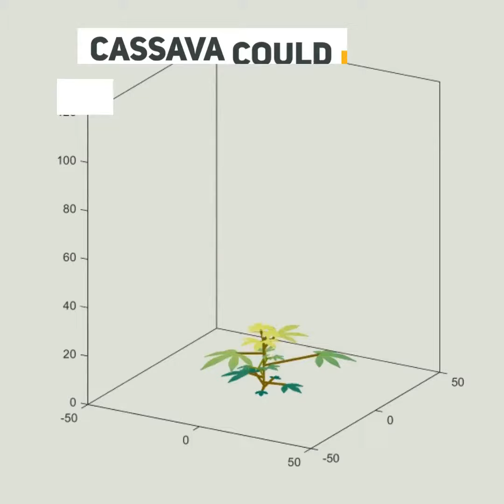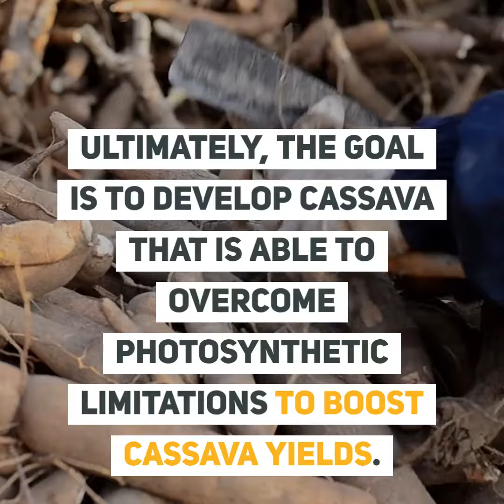Scientists find ways to improve cassava, a 'crop of inequality’ featured at Goalkeepers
As world leaders gather for the UN General Assembly, hundreds of emerging leaders focus on fighting global inequality at the third annual Goalkeepers event in New York City hosted by the Bill & Melinda Gates Foundation. Among them, University of Illinois scientist Amanda De Souza highlighted a crop of inequality called cassava, a starchy, tropical root crop that sustains more than 500 million people in sub-Saharan Africa but has been largely neglected by research and development compared to other staple crops. Today, De Souza and a team from Realizing Increased Photosynthetic Efficiency (RIPE) published a study in New Phytologist that identified an opportunity to increase cassava yields.

Previously, in a Tansley Review published in New Phytologist, De Souza and team found that the average yield of this starchy staple food crop has not significantly increased since 1961 -- but there are major opportunities to increase yields by improving photosynthesis: